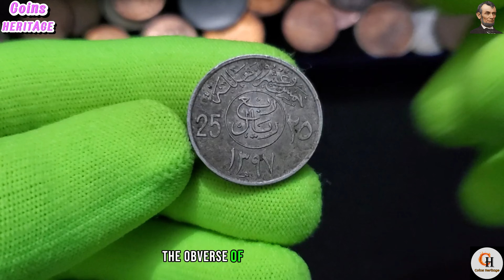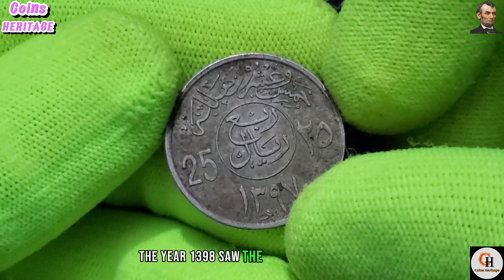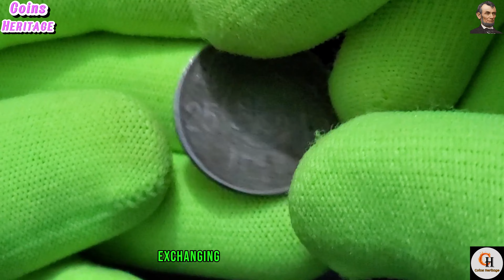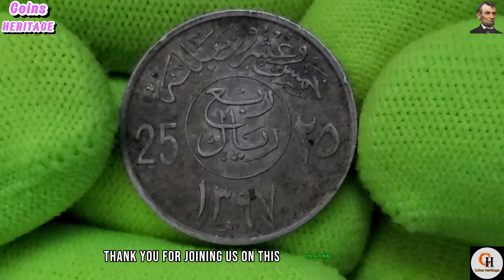"The Million-Dollar Coin: Investigating the Value of 25 Robby Riyal 1398 UAE Coin"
Title: "The Million-Dollar Coin: Investigating the Value of 25 Robby Riyal 1398 UAE Coin"

Description:
Prepare to be mesmerised as we journey through the illustrious history and immense value of the 25 Robby Riyal 1398 UAE Coin in our latest YouTube video. Step into the realm of numismatic splendour as we uncover the captivating tale behind this remarkable coin.

In this captivating exploration, we delve into the origins and significance of the 25 Robby Riyal 1398 UAE Coin, tracing its lineage and cultural importance in the United Arab Emirates. Explore the intricate design elements and historical context that elevate this coin to a revered status among collectors and enthusiasts alike.

Yet, the true marvel of the 25 Robby Riyal 1398 UAE Coin lies in its extraordinary worth. Brace yourself as we unveil the staggering value of this coin, with some specimens commanding millions at auctions and private collections. Discover the factors that contribute to its rarity and prestige, shedding light on the hidden fortunes that may be nestled within your numismatic collection.

Whether you're an avid collector or a curious observer, this video promises to educate, entertain, and inspire. Join us as we unravel the majestic allure of the 25 Robby Riyal 1398 UAE Coin and embark on a journey through the opulent world of numismatic treasures. Don't miss out on this extraordinary exploration into the riches of the past! @CoinsHeritage1